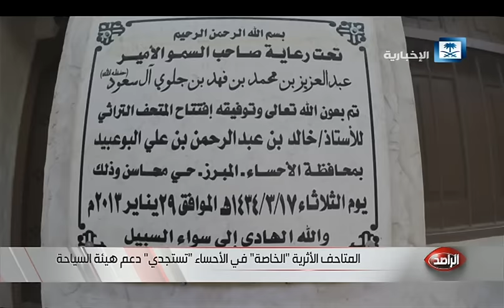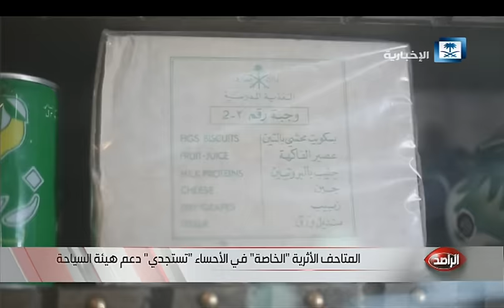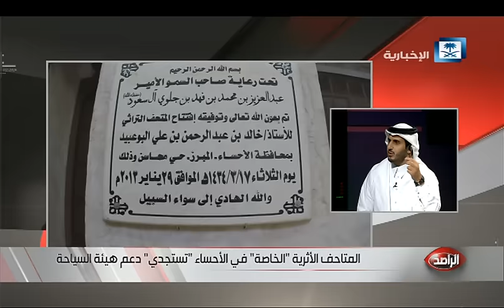متاحف الأحساء الخاصة تعاني ضعف الدعم والاهتمام من الجهات المختصة